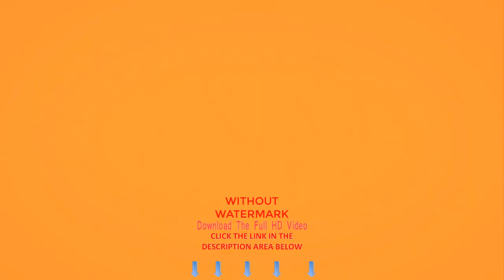Walk Couple Romantic Sky | Stock Videos For Editing Free| Free Footage Video Background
People